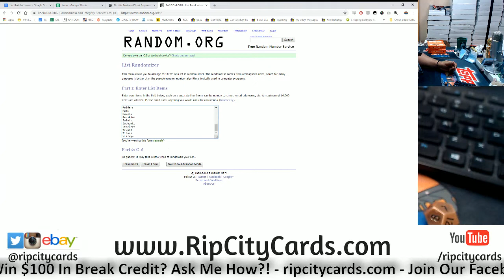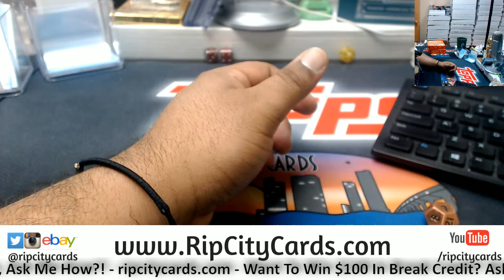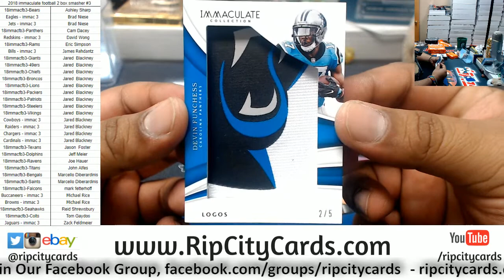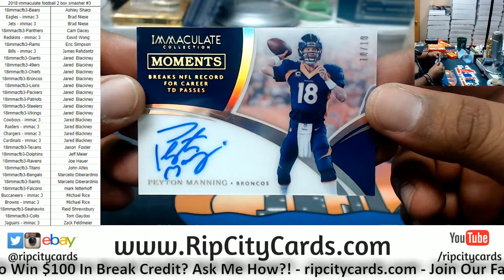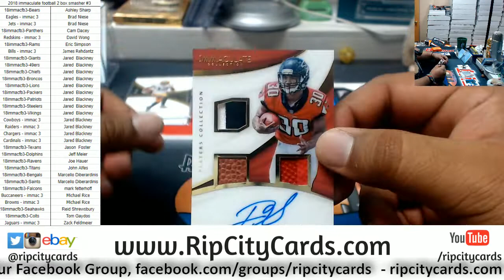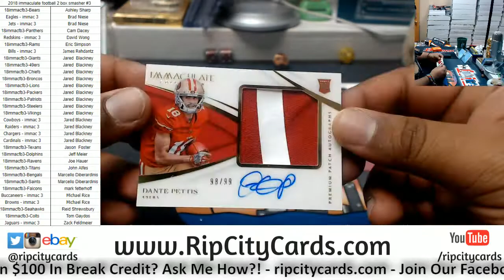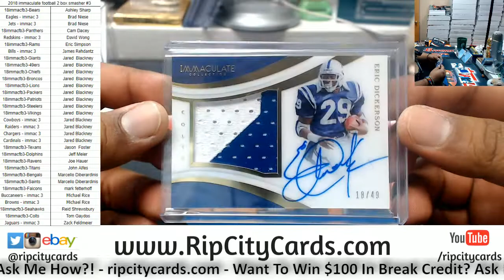2018 Immaculate Football 2 Box Smasher #3 RCC